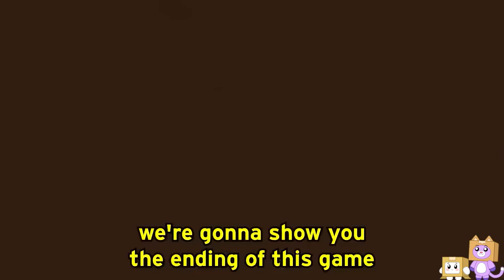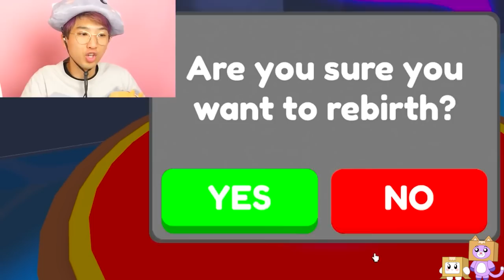LankyBox Plays WEIRD INTERNET GAMES! ...MURDER 2.0, LUCKY TOWER, & MORE!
LankyBox World!